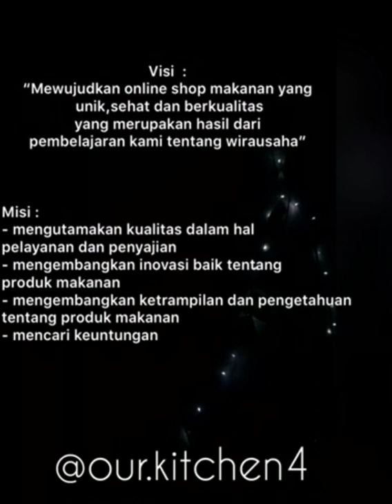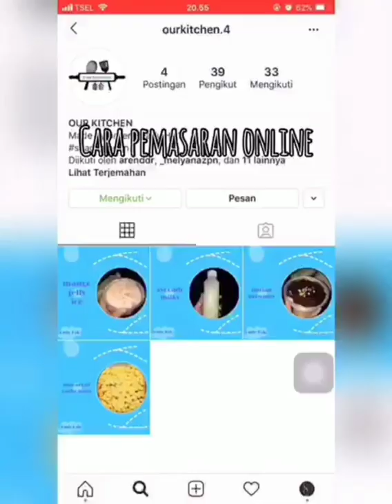Wirausaha 4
Biologi XII IPS 2 smandel